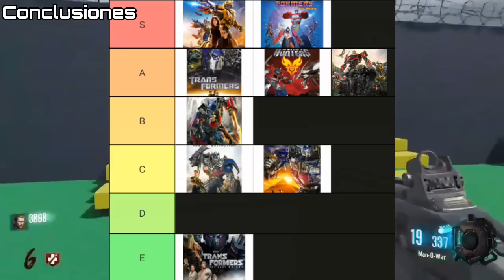Crítica a Transformers Rise of the beast: ¿Revivió a la franquicia?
Hey chicos que tal, eh aquí un nuevo video, el cual es una crítica con spoilers de Transformers Rise of the beast, donde determinaremos si fue una buena, o mala película, espero les guste.

Muchas gracias.

Lets Listen SSF2T HD Remix - Balog Theme_ Sexy Trunks Extended